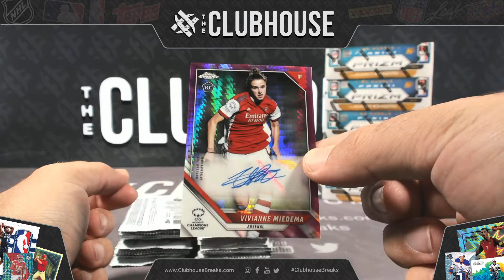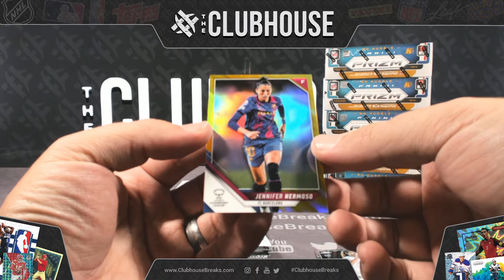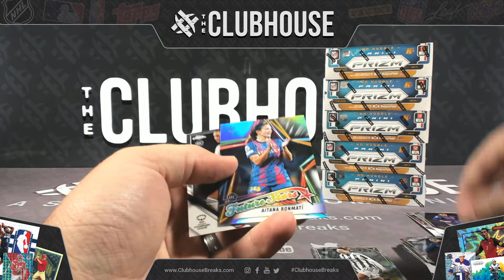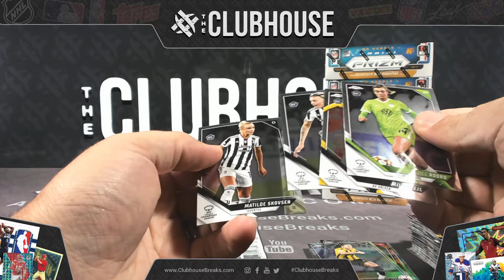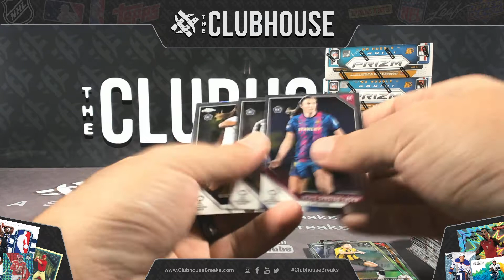PERSONAL mattmurray05 2021-22 Topps Chrome UEFA Women's Champions League Soccer Hobby Box Break #2